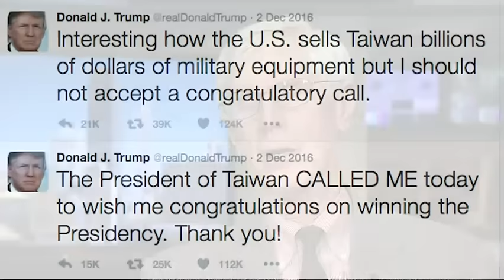From Day 1: Trump's Foreign Policy Challenges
As Donald Trump prepares to step into the Oval Office as president for the first time, he'll be confronted with foreign policy challenges that span the globe. (Jan. 19)